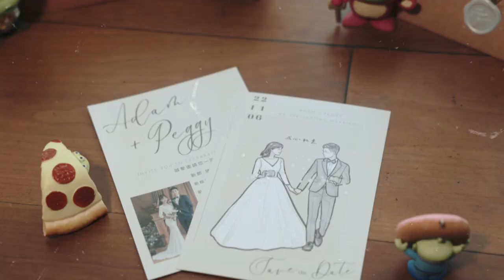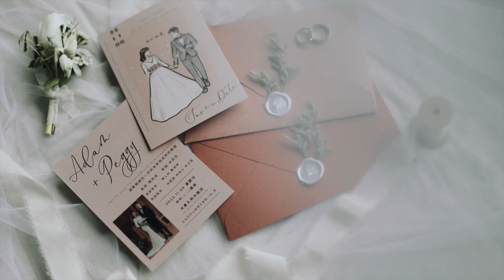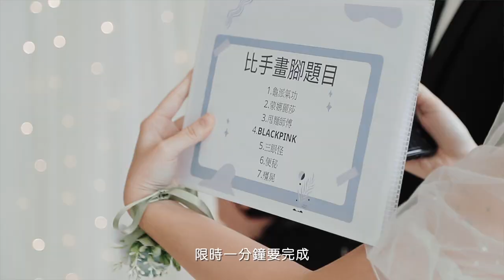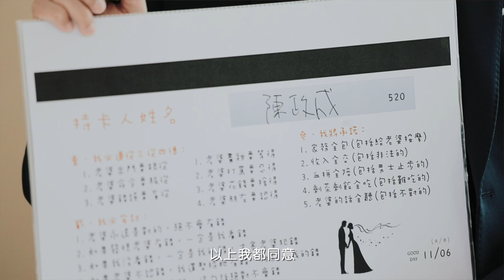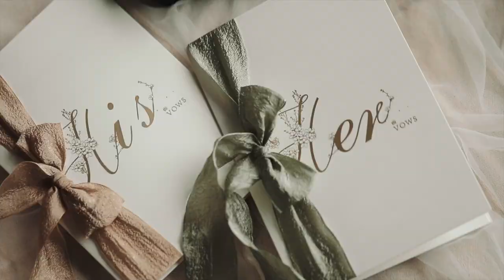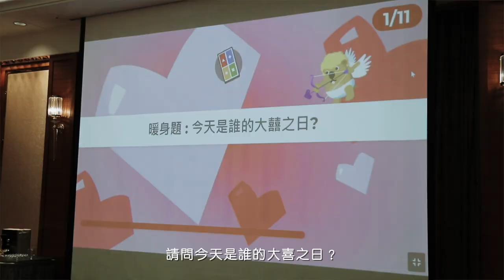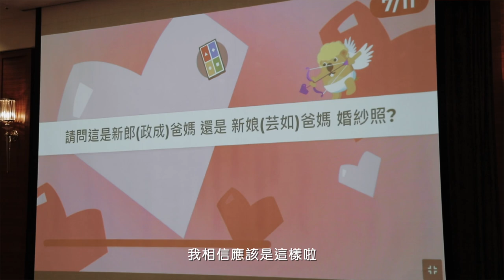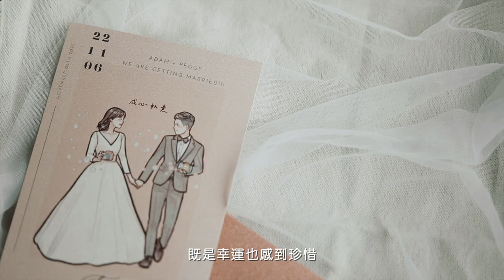【 婚禮錄影 】Adam & Peggy Wedding Story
［ 78th studio presents Wedding Story / 文定迎娶午宴精華mv ]

婚姻是相愛相殺
有時候很愛你
有時候又想一刀劈了你

就像Adam跳愛你的時候
Peggy的拳頭應該有一點硬🤣
菜刀已經準備要拿起來了
但Adam講誓言的時候
Peggy應該默默的又放下了菜刀

這就是所謂的婚姻吧😆

Photographer
游阿三 影像工作室
Makeup
天天 tt make up
Floral Design
is good nine良九創意設計/婚禮佈置/活動佈置/宴會佈置/平面設計
Venue
大倉久和大飯店The Okura Prestige Taipei